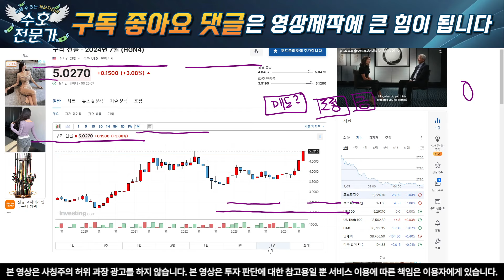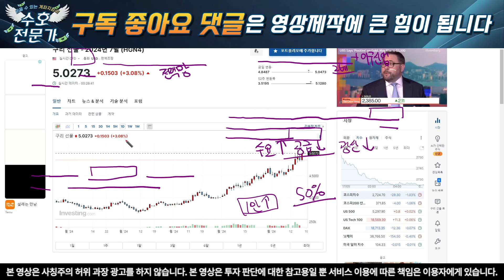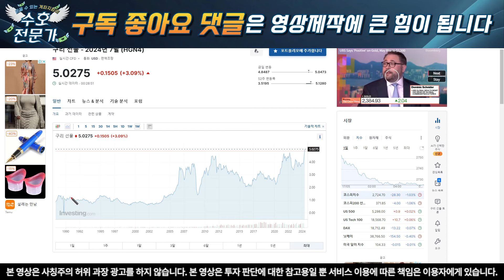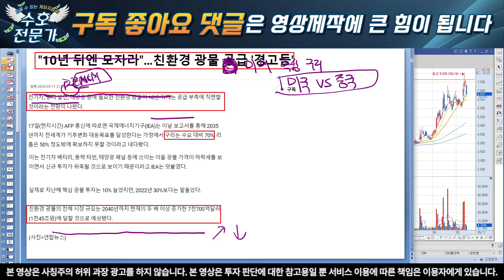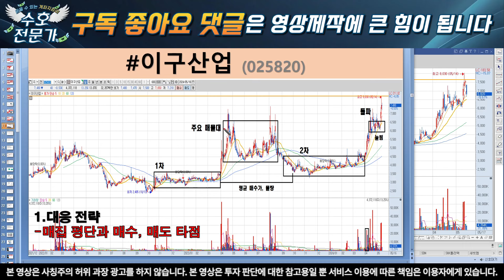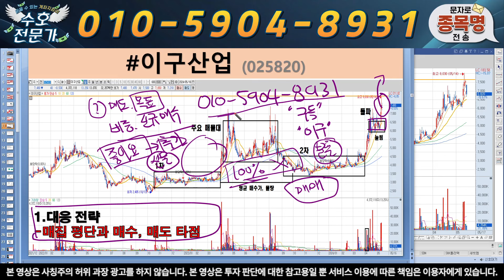[이구산업 주가전망] 1,045조원. 구리 가격 또 신고가 갱신!. 최소 여기까지는 보시기 바랍니다.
안녕하세요